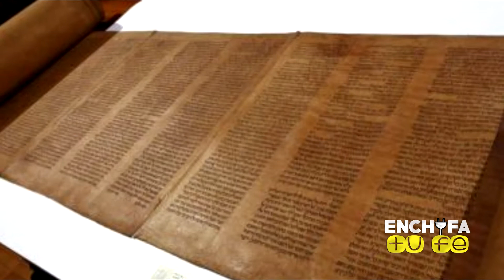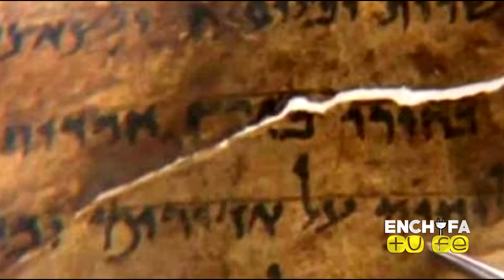LA BODA DE SAN JOSÉ Y MARIA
La boda de San José y la Virgen María 🤵👰 estos fueron los detalles según esta narración 🙏💓🌷